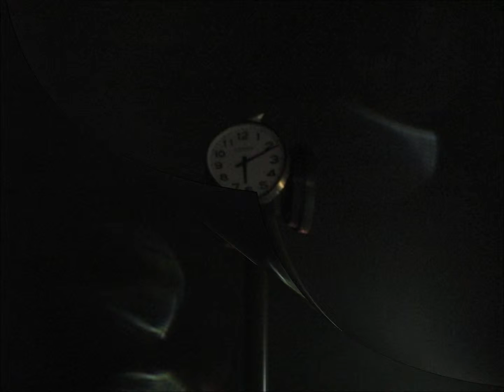常陸太田駅前時計台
常陸太田駅前時計台です。
茨城/常陸太田市にある駅です。
動画撮影したのですが,暗くて削除してしまいました
機会があれば再度訪れて撮影したいと思います。